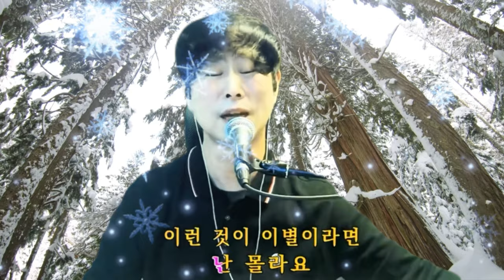모를래요, (기용트롯TV) [커버곡]도원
커버:@KiyongTrotTV